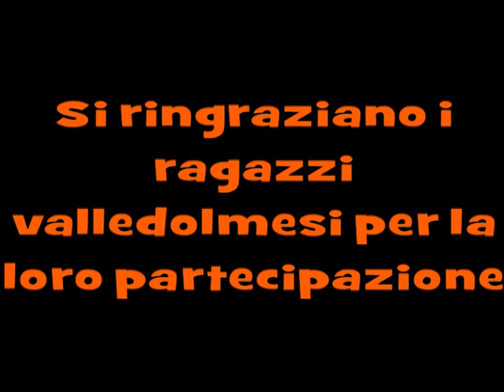Valledolmo Orazio - piper e auto 2 (per info )